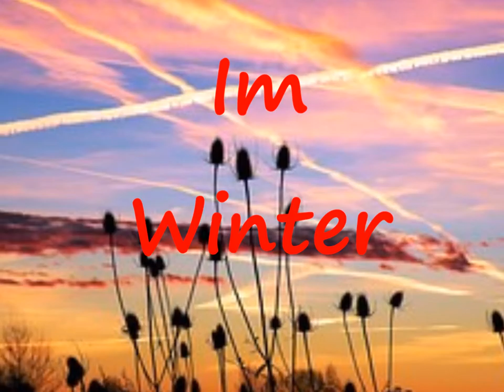Im Winter - von Werner Novak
Elektonicmusik by Werner Novak 2017